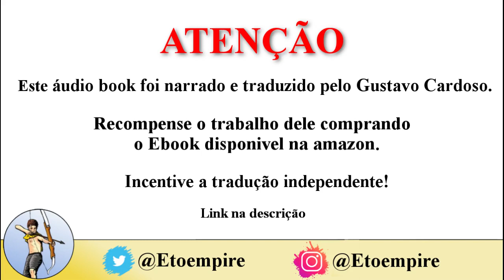A Mais Perigosa Superstição | Por: Larken Rose - AUDIO BOOK COMPLETO